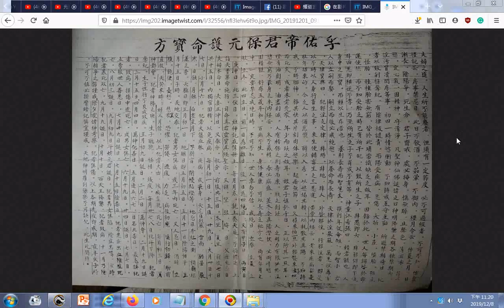孚佑帝君保元護命寶方是保身之學護命之學，提到農曆十一月陰陽相爭之節謹戒。除夕夜諸神考察。犯者俱傷壽康寶鑑說會死亡。以上各期先夜即戒期。夜半交子時從前一天晚上11點起到當天晚上11點是戒期。不可不慎必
...不可不慎必掛曆暗記俱宜謹戒。天地神明羅列鑒察不可誤犯。此生死關頭。
附錄: 50歲的人一個月才行房一次，40歲的人半個月才行房一次，30歲的人8天才行房一次
參考影片: 陈大惠：色情泛滥对现代人的伤害 ...提到子宮頸癌...醫生說是因為以前接觸的男人太多了...三精成一毒存在身體裡會成重病...只剩3個月壽命...災難都有根源...天網恢恢，疏而不漏。